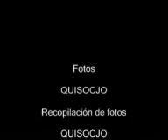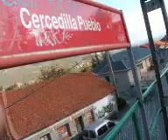VISTAS A TODA VELOCIDAD DE LA COMUNIDAD DE MADRID II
Continuamos con la vista a toda velocidad de la Comunidad de Madrid. Nos quedaba por ver ahora Móstoles y Cercedilla.